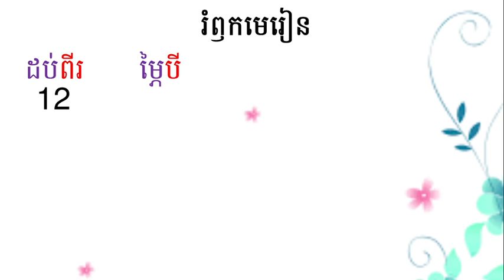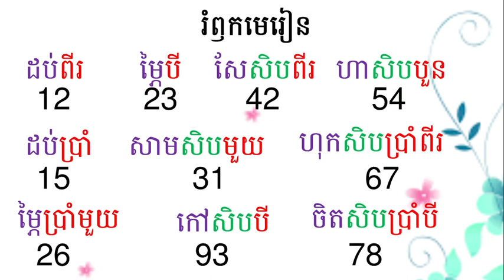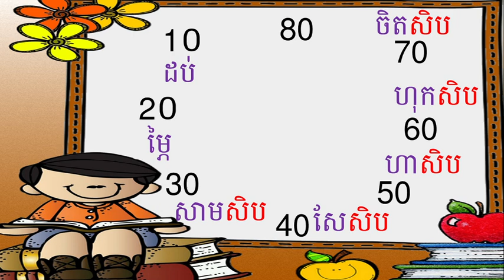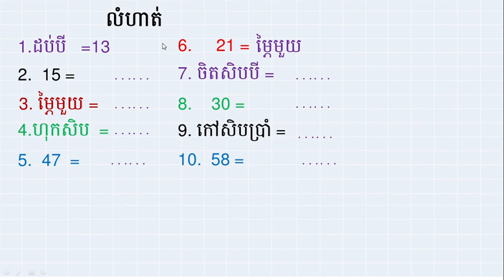WNS-Math G1 ( រំឭកសារឡើងវិញ អំពីការសរសេរលេខជាពាក្យ និងពីពាក្យទៅជាលេខវិញ )